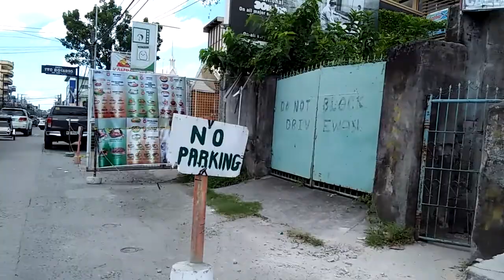Gala kahit saan... Lilibot lang tayo saglit